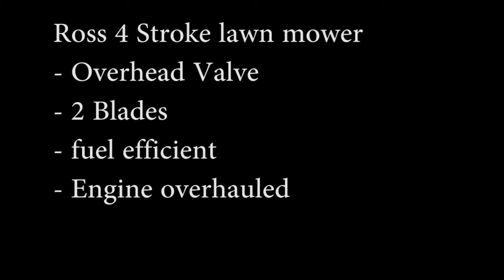Ross 4 Stroke Lawn mower OHV 2 Blades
Good mower!
Serviced and now runs beautifully
Ready to work some more!